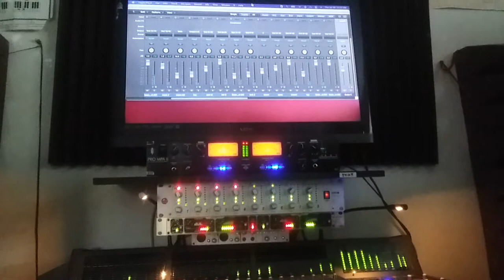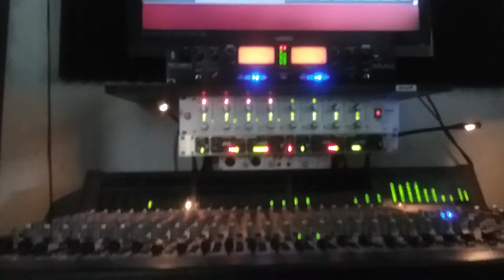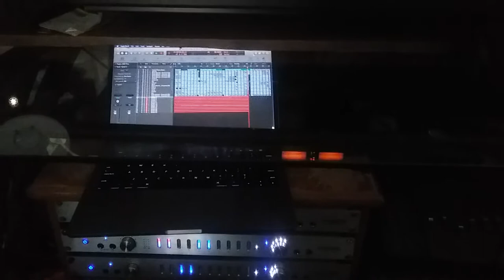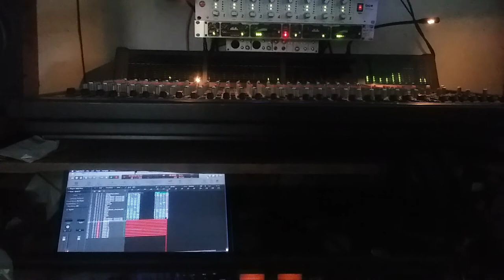Sean Liddy (music mix) Marvin gay remix 4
Sorry 4 any Audio/ Video Glitches!!!
Mpc Studio
4 Apogee ENSEMBLE
Equalizer:  AudioArt 4200a, Peavey Q215F
Cmp: SM Audio oc8, Drawmer mx30, (2) Art "cs2"
fx : Alesis Micro verb 2
Pre Amp: Art Po MLA Art Pro VLA, Focusrite is a 1